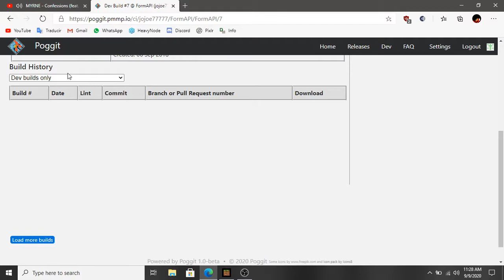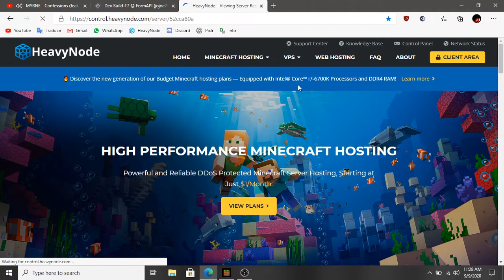(Plugin) PocketMine 1.16 | FormAPI | NinetyRalph